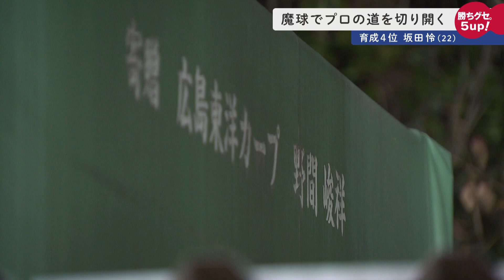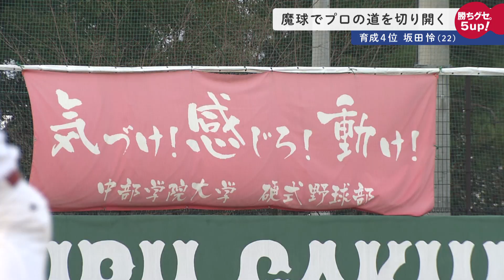【魔球に挑戦！】育成4位指名坂田怜投手・心臓病を乗り越えて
2021年度カープ育成4位指名坂田怜投手

順調に野球人生を歩んできた坂田投手でしたが、
去年春に心臓の病気が見つかり手術をすることに。
本格派のピッチャーを目指してきた坂田投手は、
ピッチングスタイルの変更を余儀なくされました。

そんな逆境の中で見つけたのが、ナックルボールでした。

メジャーの超一流のピッチャー達を参考に磨き上げ、
カープのスカウトに見出されるまでに成長。

育成契約から支配下へ、その先の大きな未来を描きます。

2021年12月9日